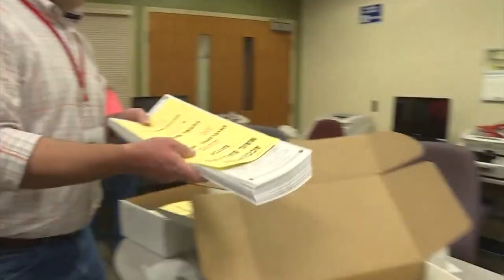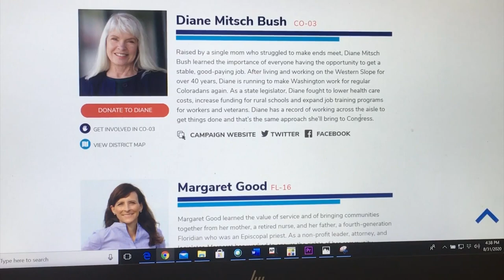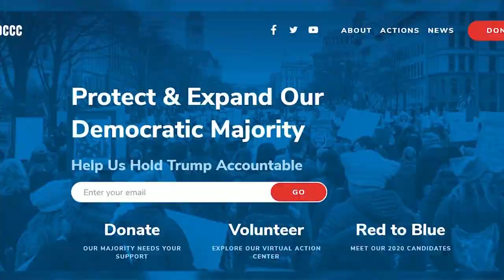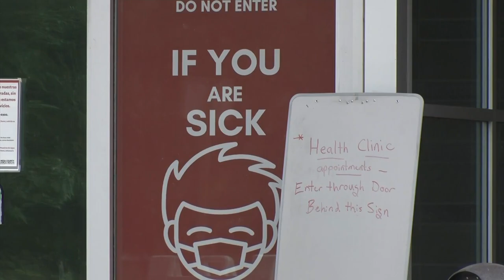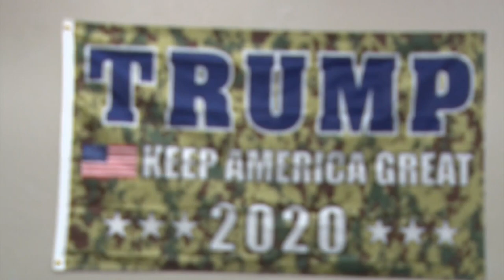Lauren Boebert Exclusive Interview Oct. 13